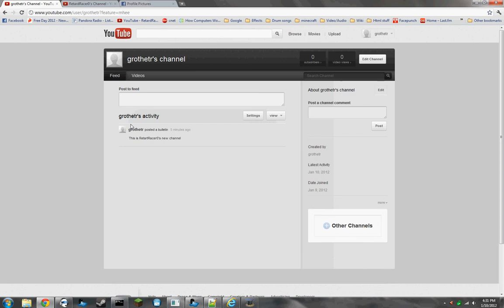MOVING TO A NEW CHANNEL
I am moving to a new youtube channel. RetardRacer0 will still exist, but it won't be active. my new channel is grothetr.